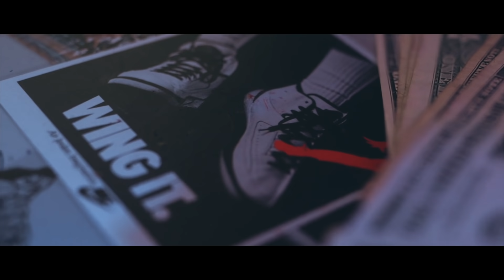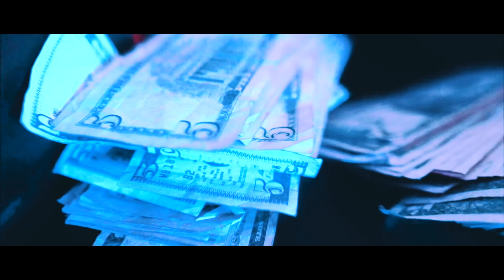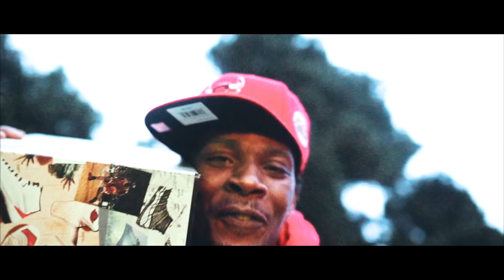JungleTrapp - "Shoebox" (Shot